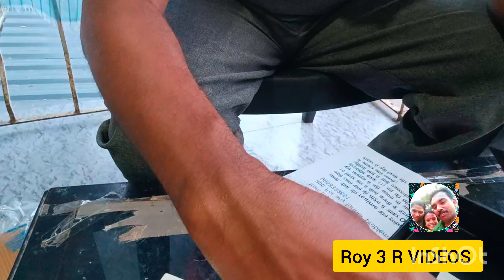UNBOXING/പുതിയ ഒരു ഐറ്റം വാങ്ങി /roy3rvideos/wireless mic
Unboxing/പുതിയ ഒരു ഐറ്റം വാങ്ങി #roy3rvideos new mic#Best Good Quality wireless microphone unboxing and Review# boya mic review Malayalam#boya wireless vs rode mic malayalam#mic#wireless mic malayalam#youtube corner malayalam#iPhone mic# mobiile mic#familyvlog.
കൂടുതൽ അറിയാൻ..